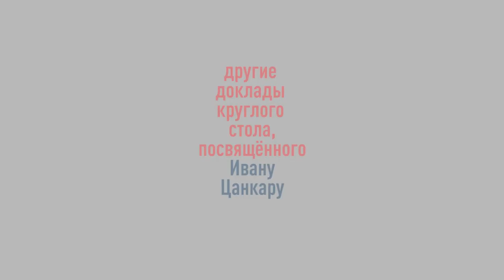Иван Цанкар и Фран Левстик: сходства и различия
Елена Викторовна Степанова — писательница, поэтесса, переводчица.

3 декабря 2018 в Центре славянских культур Библиотеки иностранной литературы в Москве прошёл круглый стол, посвящённый 100-летней годовщине со дня смерти словенского писателя И́вана Ца́нкара. Мероприятие состоялась в рамках открытия Месяца культуры Словении в Центре славянских культур.